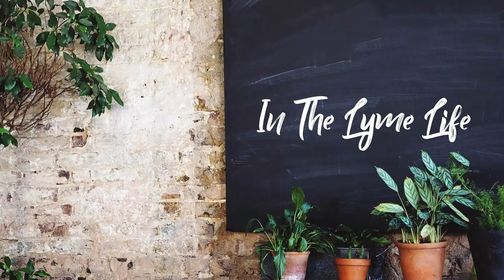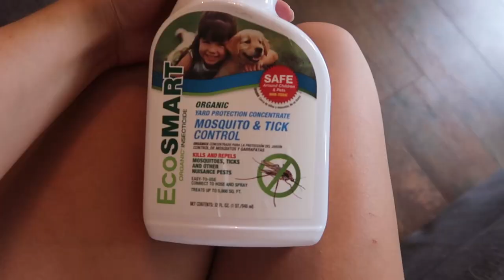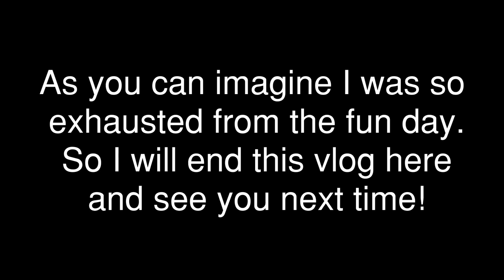Shaving My Husband’s Beard, Celebrating Moms, Water Ballons, and Neurological Issues!